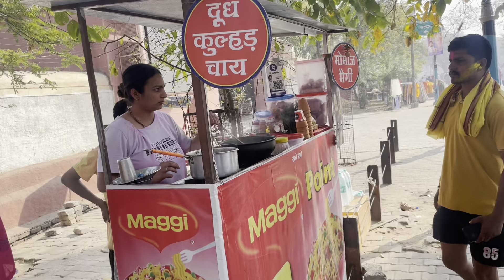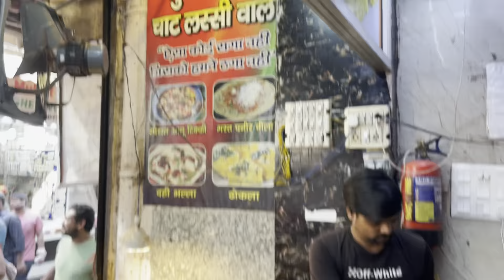"होली का सबसे मजेदार जश्न Mathura-Vrindavan में! क्या आप तैयार हैं?"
Mathura-Vrindavan की होली! क्या आपने कभी सोचा है कि ऐसी होली का अनुभव कैसा होगा? रंगों, गुलाल और मस्ती के बीच, यहाँ की होली आपको एक नई दुनिया में ले जाएगी! क्या आपने यहाँ की होली खेली है? या फिर आप कब जाना चाहेंगे? कमेंट करके हमें बताएं! इस वीडियो में हम आपको Mathura-Vrindavan की होली की वह झलक दिखाएंगे, जो आपको कभी नहीं भूलने वाली!

👉 क्या Mathura-Vrindavan की होली दुनिया की सबसे खास होली है?